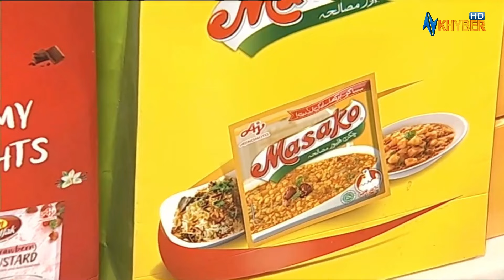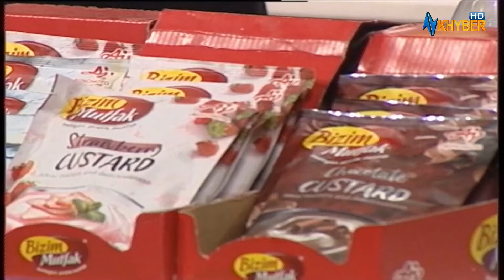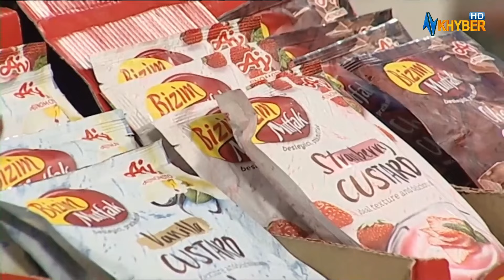Morning Show | Khyber Sahar | Razia Mirza | Aryan khan | Hania Fahimi | 13 Jan 2023 | Avt Khyber